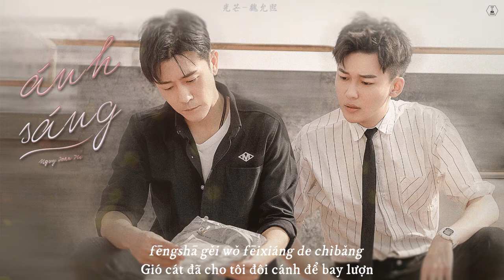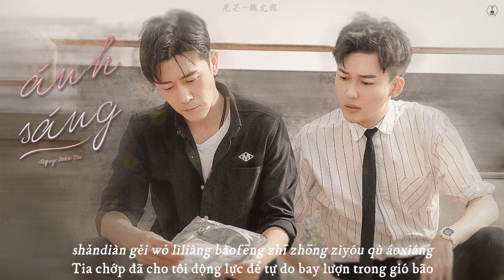[Vietsub+Pinyin] Ánh sáng 光芒 - Ngụy Doãn Hi 魏允熙 | OST Song Diện Thần Thám 双面神探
• Trans, sub, time: Hydrogen
• Thumbnail by: Hydrogen

🎶 Lyrics:
演唱：魏允熙

或许曾经迷惘
或许曾经感伤
或许曾经的眼光
折射不出梦想的光
人生就像课堂
教人如何成长
生活如此荒唐
玩笑开的都让人抓狂

如果不是曾折断翅膀
怎会知道有多么坚强
如果没有遇到过风浪
怎会知道世界如此疯狂

风沙给我飞翔的翅膀
蔚蓝的方向
闪电给我力量暴风之中
自由去翱翔
就在我身旁始终有你
鼓励的目光
就让梦想晴朗每个心脏

或许曾经迷惘
或许曾经感伤
或许曾经的眼光
人生就像课堂
教人如何成长
生活如此荒唐

蔚蓝的方向
自由去翱翔
鼓励的目光
就让阳光照亮每个梦想

Vui lòng ghi rõ credit nếu mang bản dịch đi nơi khác.
Có bất cứ đóng góp gì xin hãy để lại bình luận bên dưới video.